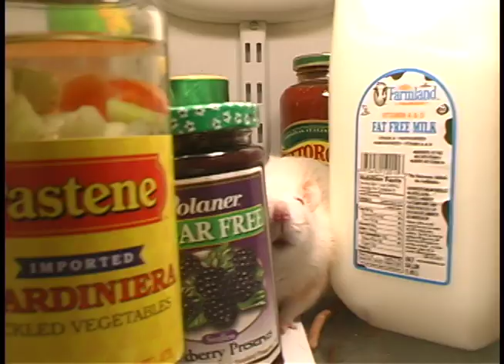A rat Poem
Poem video for My rodents by me Hope Bowers